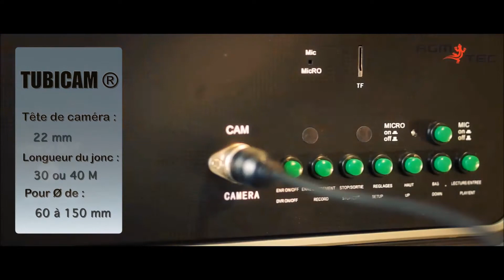Camera inspection canalisation occasion-AGM TEC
Camera inspection canalisation occasion, voici une caméra inspection pour canalisations